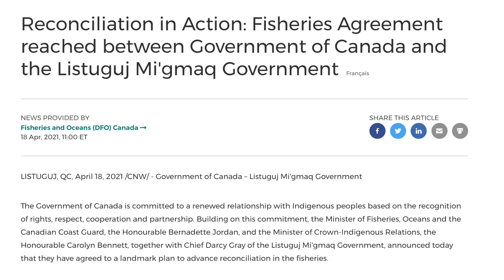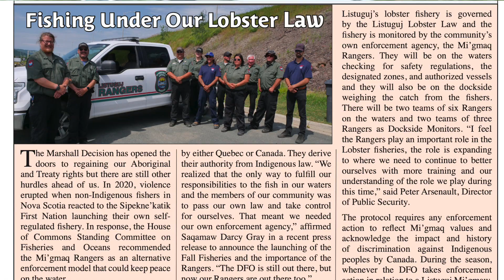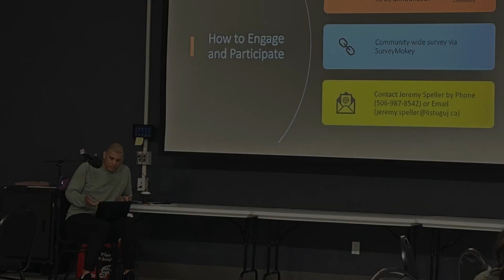Natural Resources - Jeremy Speller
The Natural Resources Directorate of the Listuguj Mi’gmaq Government is currently developing a Lobster Fishing Plan for a new fishing Area.

 The objectives of this fishing plan are to:

• Ensure a lobster fishery by community members is beneficial and done safely, while respecting the  lobster and the needs of future generations.

• Support community sustenance needs by providing additional access to Lobster.

• Balance community rights with responsibilities to the territory, lobster, and each other.

• Exercise community authority under Listuguj Lobster Law.

• Encourage a co-operative approach to governance and management approach by working with Treaty partners (Canada via Fisheries and Oceans Canada) to respect Lobster and keep community members safe.